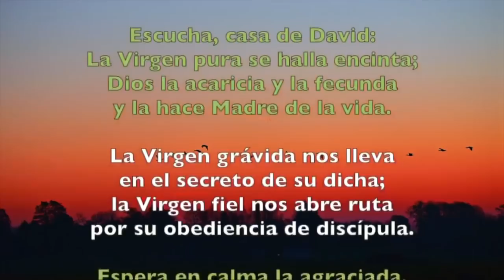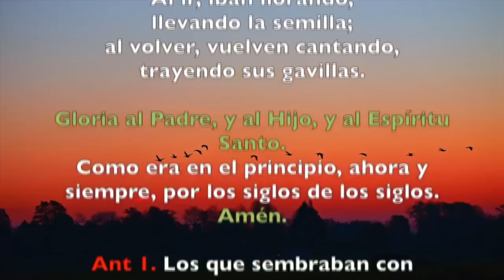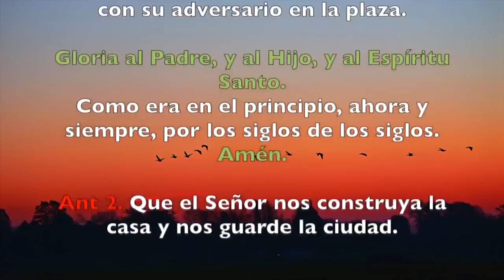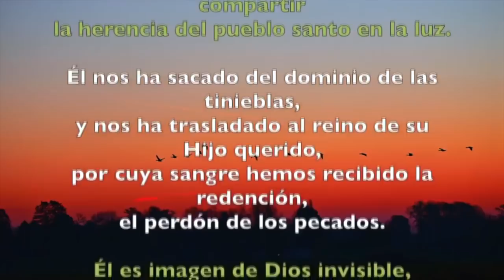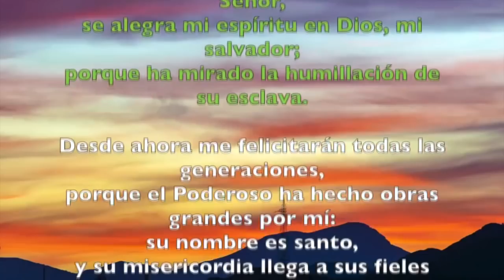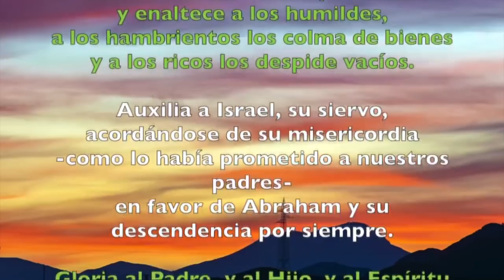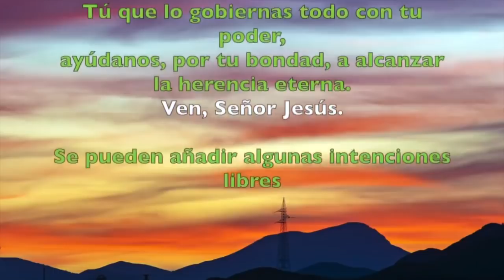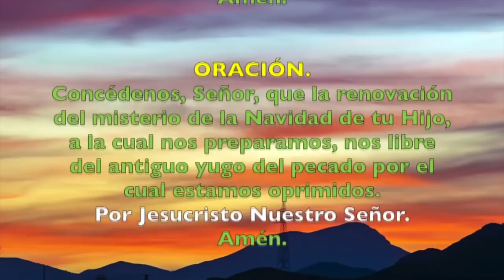Oración de la tarde (Vísperas), MIÉRCOLES III SEMANA DE ADVIENTO | Padre Sam